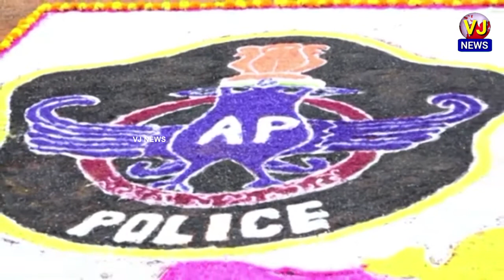ఒంగొలు పోలీస్ ట్రైనింగ్ కాలేజ్ లో జరిగిన పాసింగ్ ఔట్ పరేడ్ లో పాల్గొన్న హోంమంత్రి సుచరిత, DGP Goutam